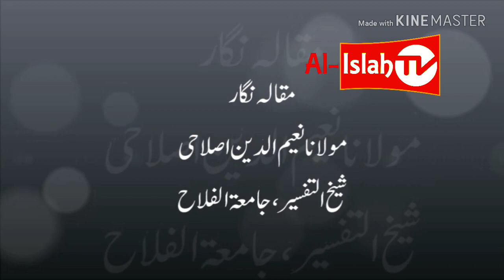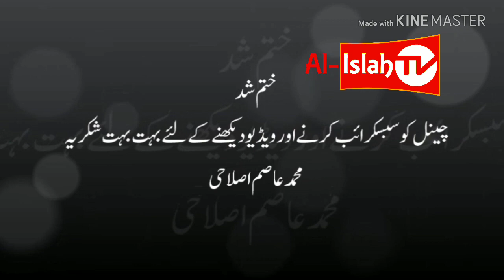Maulana Naeemuddin Islahi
This paper has been presented by Maulana Naeemuddin Islahi in the seminar "Maulana Hameeduddin Farahi: Ilmi w Fikri Meeras" in National Shibli College in March 2018